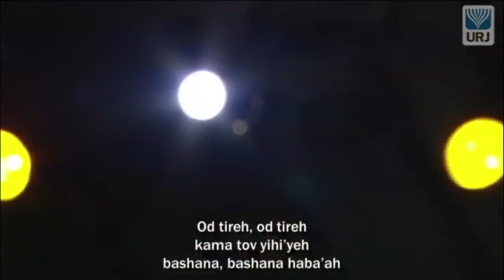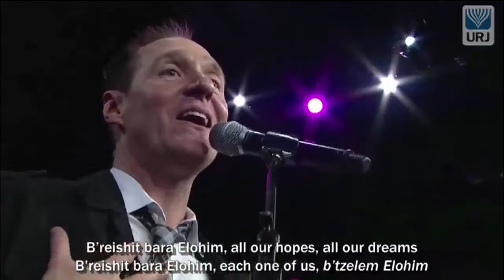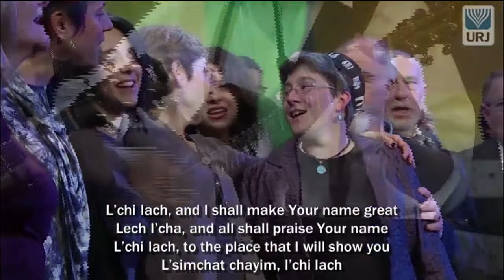Friday Night Shabbat Song Session - 2013 URJ Biennial